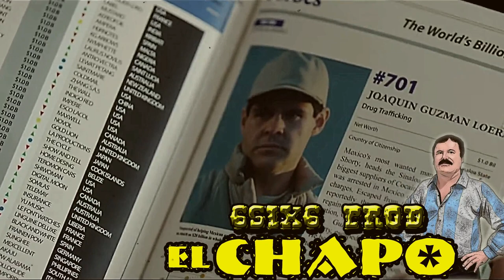| EL CHAPO | 6Six6 Prod. | Trap Beat | Guitar Type Beat | Latin Trap Beat |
| EL CHAPO |

| 6Six6 Prod. |

| Trap Beat |

| Latin Trap Beat |

❤️Hello family, thank you very much for the support you offer to my channel, I am very happy😃 to share my music with you all around the world. I promise that I will continue to improve for you. Have a nice day my Ytube family 🙏blessings.🙏

Utopia Records.

6Six6 x Dark Nikky.